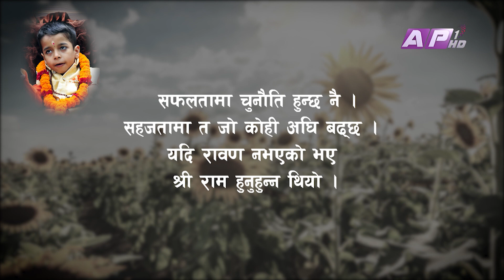ॐ आदि गुरुवाणी Om Adi Guruwani | Bal Aditya Guru | EPI 60 | AP1HD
Om Adi Guru wani